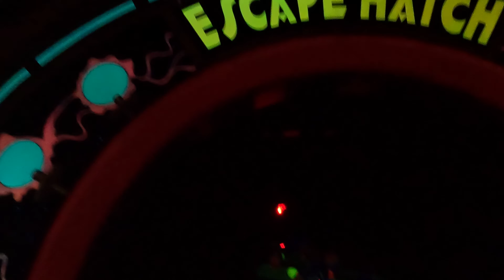Buzz Lightyear 091823